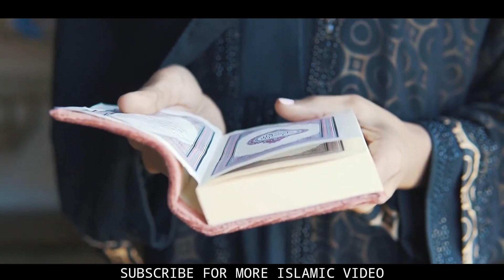चांद को लेकर भारत से आई बड़ी खबर | भारत में नजर आया चांद | Ramzan chand 2023 | india me ramazan kab